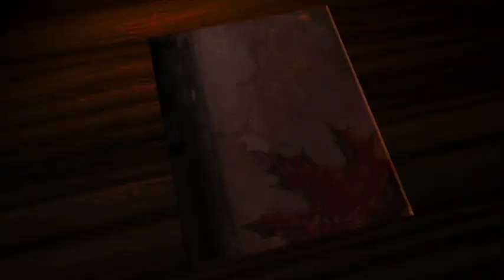The California Anomaly by Daniel Miranda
A few days after his father died at an early age, sixteen-year-old Andrew meets his mother for the first time. While wallowing in a self-pity in the comforts of his bedroom, Andrew accidentally finds a brass key with the same initials he had seen engraved to a hidden door in their old house. Andrew finds himself in an old study where lies a mysterious book with indecipherable phrases and some pieces of antique furniture. After reciting the Latin phrases, Andrew finds himself transported to a familiar place at a different time, where he finds his parents—young, carefree, and totally in love with each other. Andrew also discovers that someone from the present world was there to serve as a guide to his time-traveling adventure in Santa Cruz, California, where the monarch butterflies take refuge from the cold..